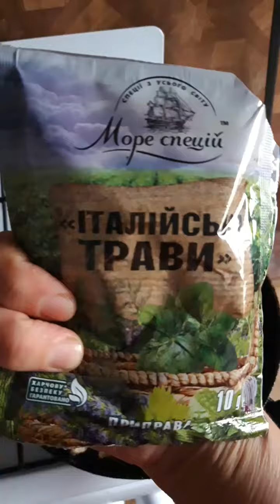Печёночный паштет с салом, видео-рецепт